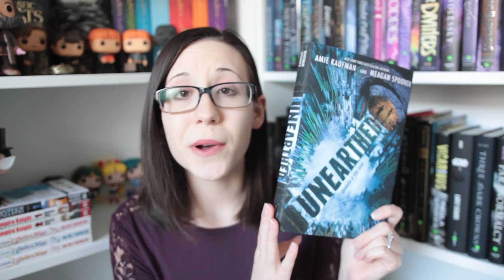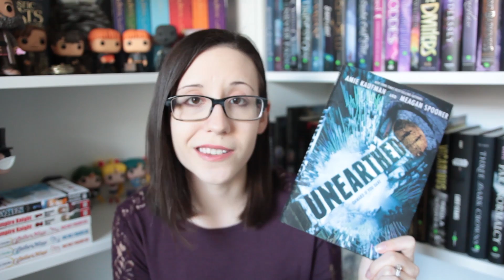February TBR!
Here's to a great month of reading!